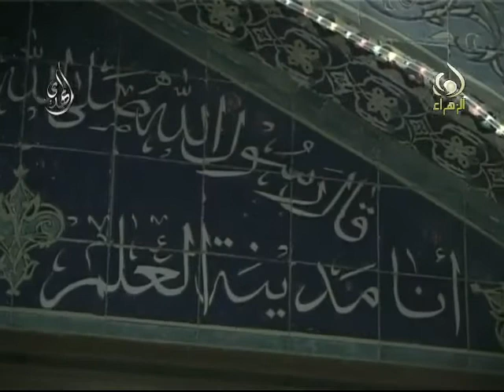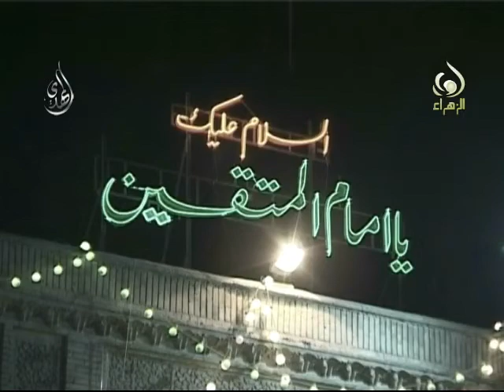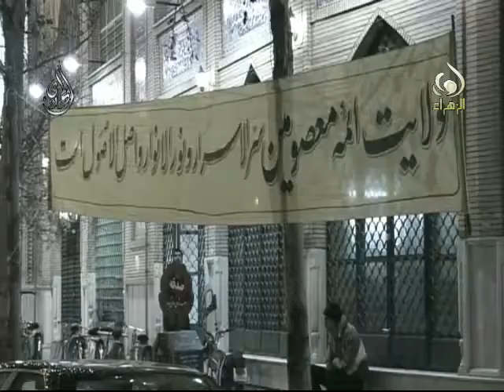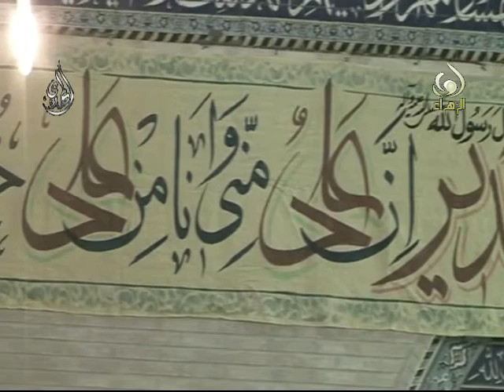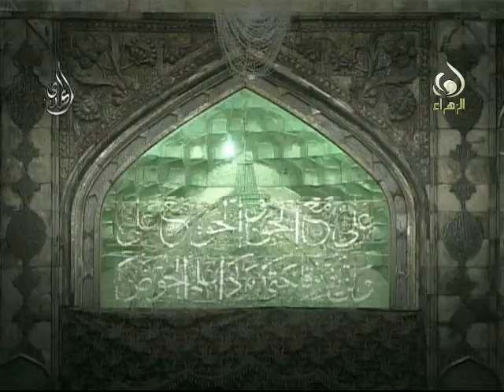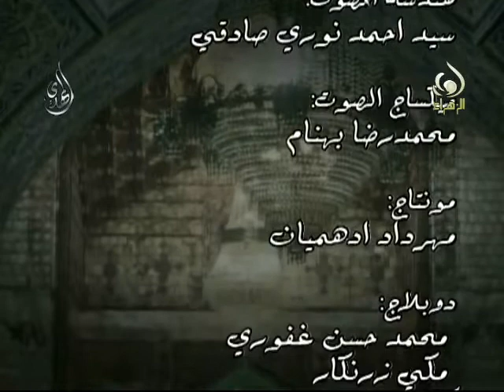وثائقي عيد الغدير- أصفهان